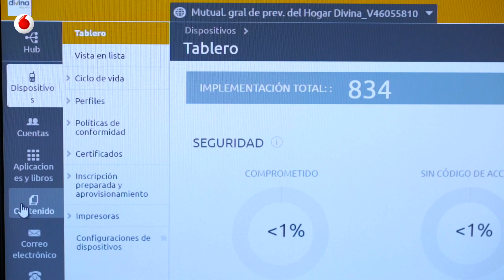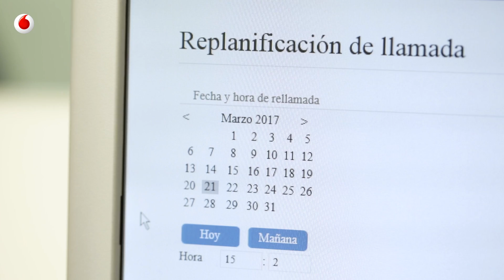Divina Pastora digitaliza todos sus procesos gracias a Vodafone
Divina Pastora ha realizado una absoluta mejora de comunicación con el cliente gracias a la incorporación de la automatización de sus procesos. La solución de Cloud Contad Center de Vodafone les ha permitido contar con una escalabilidad total. La gestión en la nube ha facilitado la digitalización de todos sus  procesos. La transformación digital ha supuesto un ahorro de tiempo, costes y todo esto en un  corto plazo.